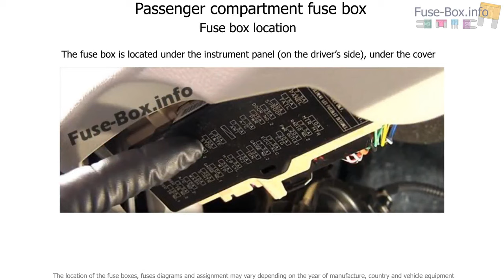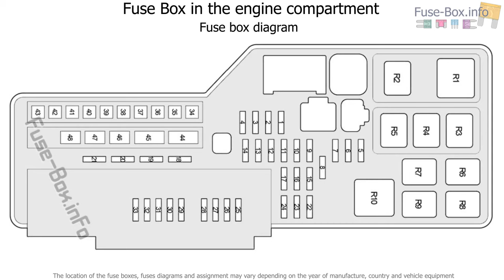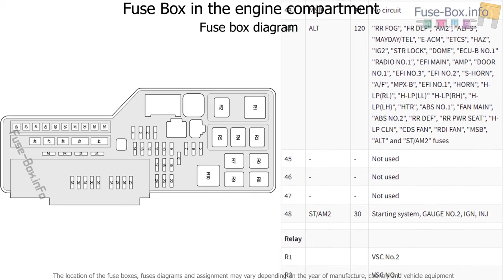Fuse box location and diagrams: Toyota Camry (XV40; 2007-2011)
Fuse box diagram (location and assignment of electrical fuses and relays) for Toyota Camry (XV40; 2007, 2008, 2009, 2010, 2011, 2011).